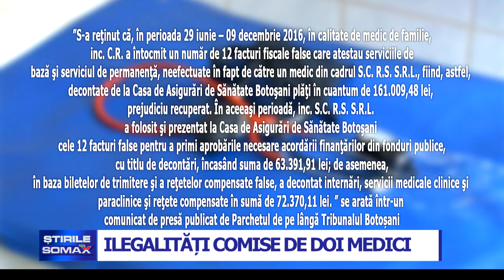31 10 ILEGALITATI COMISE DE DOI MEDICI